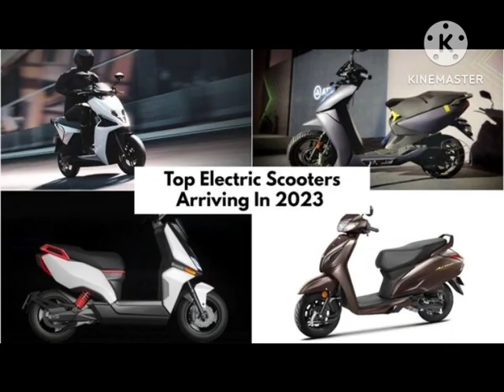Electric scooter or bike : इलेक्ट्रिक स्कूटर और बाइक्स हो जाएंगे और महंगे ! सरकार का यह बड़ा फैसला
इलेक्ट्रिक स्कूटर और बाइक्स हो जाएंगे और महंगे ! सरकार ले सकती है यह बड़ा फैसला

इलेक्ट्रिक दोपहिया वाहनों की खरीदारी महंगी हो सकती है. बताया जा रहा है कि, इलेक्ट्रिक दोपहिया वाहनों के लिए सब्सिडी को 40 फीसदी से घटाकर 15 फीसदी किया जा सकता है. इसका सीधा असर इलेक्ट्रिक दोपहिया (Electric Two Wheelers) वाहनों की कीमत पर पड़ेगा.